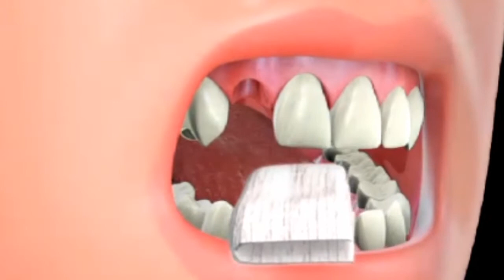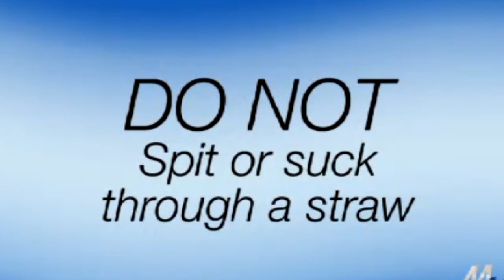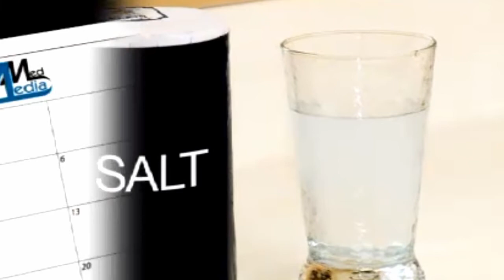# post dental surgery precation. دانت نکلوانے کے بعد احتیاطی تدابیر#dental health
دانت نکلوانے کے بعد احتیاطی تدابیر